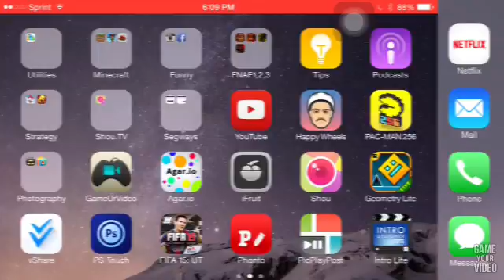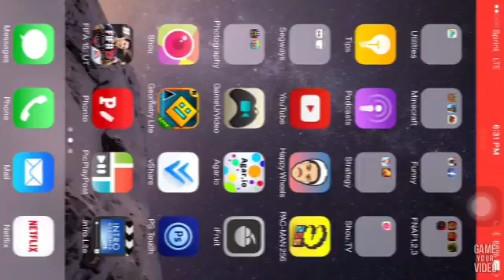Minecraft (Gameplay) On iOS Nether FAIL